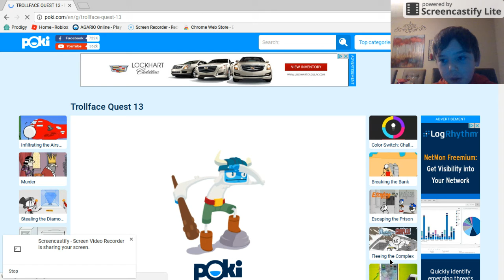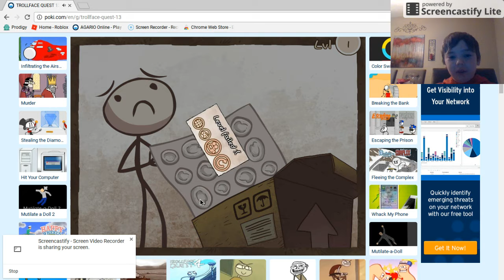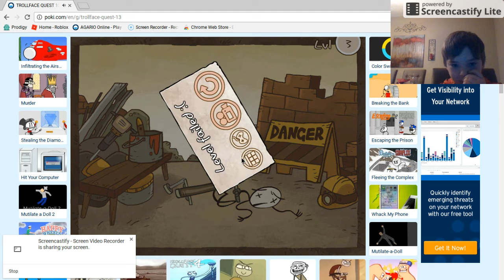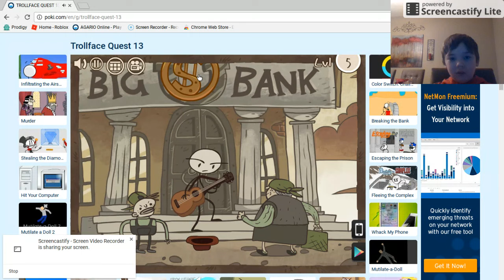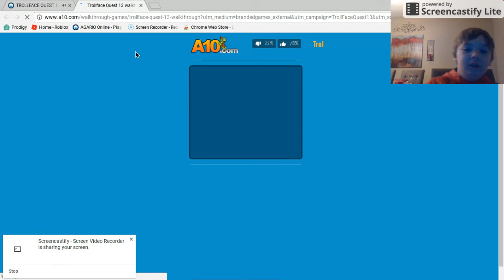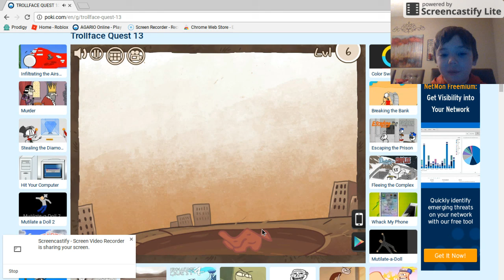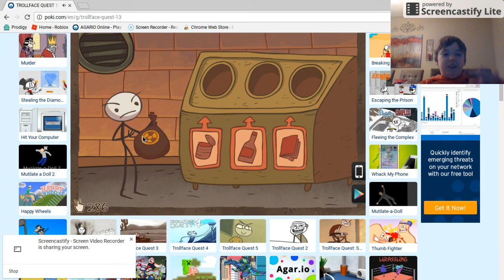trolltace epesode 1